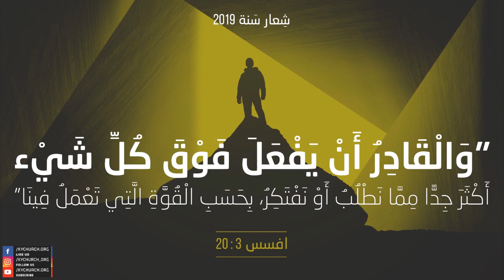اهمية ضبط اللسان وتاثيره على حياتنا- القس خالد دلة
عظة بعنوان: اهمية ضبط اللسان وتاثيره على حياتنا
المتكلم: القس خالد دلة
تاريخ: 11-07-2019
اجتماع الخميس
الكنيسة الانجيلية المعمدانية كفرياسيف